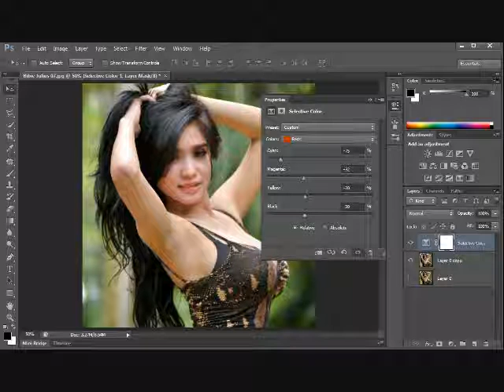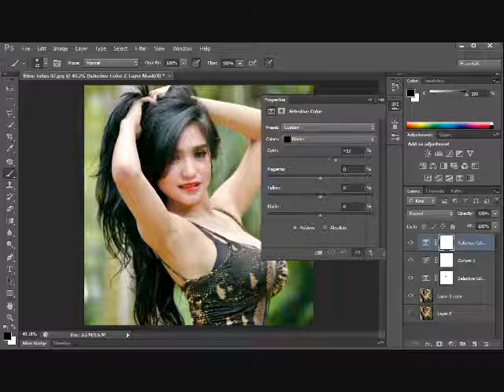how to make photo brighter with photoshop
video how to make photo brighter with photoshop

tutorial retouching photo with photosop.